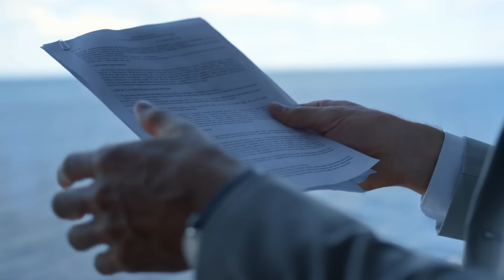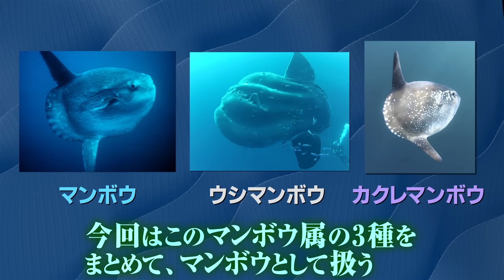【衝撃】99%が知らないマンボウの知られざる生態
◽️バイエンスストアはこちらから☟

お仕事のご連絡はこちらまでお願いいたします。

【声優情報】
ナレーション:ベルベる⭐︎